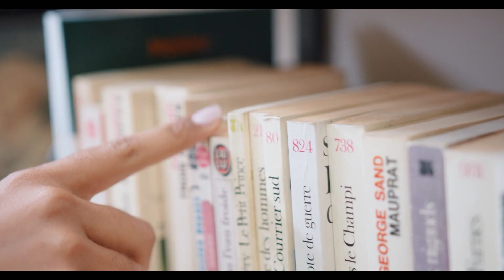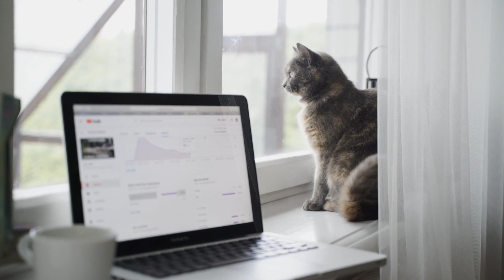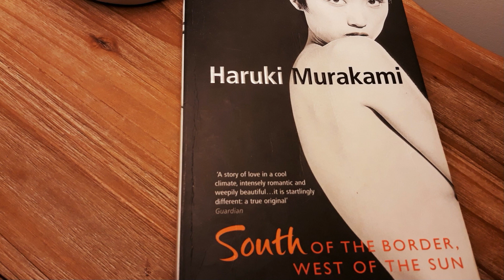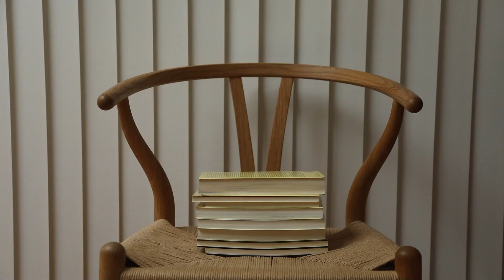The controversy of South of the Border, West of the Sun | Short Documentary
"South of the Border, West of the Sun" by Haruki Murakami caused an outrage in the German literature show "Das literarische Quartett" back in 2000. As famous critics started a fight on TV, the book was heavily discussed and reviewed. It has later been translated from Japanese into German, as the first version has been translated from English into German, resulting into a loss of quality and language which caused famous critics Sigrid Löffler, Marcel Reich- Ranicki and Hellmuth Karasek to have one of the biggest arguments on German TV and most spectacular book discussions ever.
Welcome to Haruki Murakami Art. I would like to invite you into a magnificent world, created by one of the most inspiring authors of our time: Haruki Murakami. Together we will discover his works, characters, illusions and inspired artworks. Based on my Instagram page of the same name, we will now try to put his works on screen.